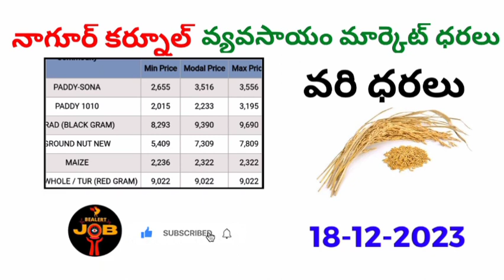నాగర్ కర్నూల్ ధర 19-12-2023 నాగర్ కర్నూల్ వ్యవసాయ మార్కెట్ కమిటీ @BealertJob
Hi friends,

నాగర్ కర్నూల్ market ధర 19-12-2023 నాగర్ కర్నూల్ వ్యవసాయ మార్కెట్ కమిటీ @BealertJob